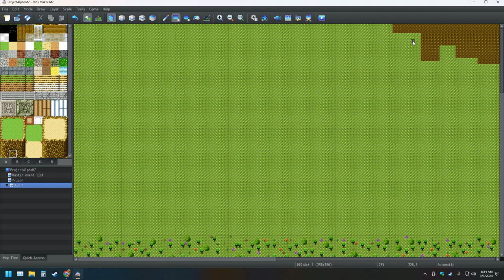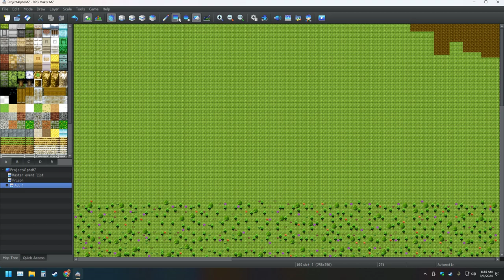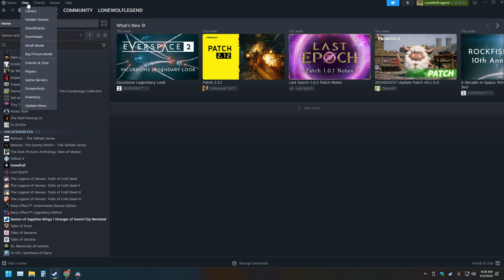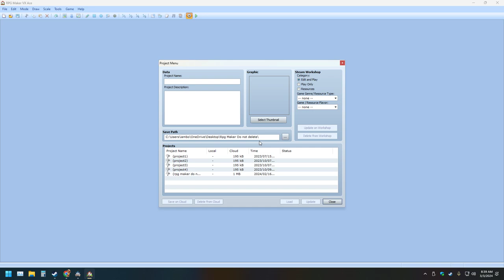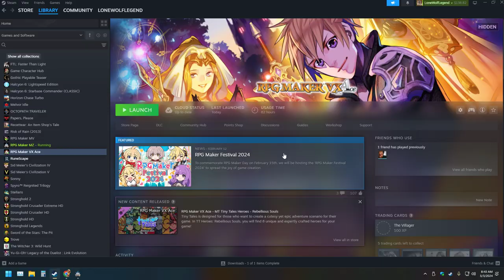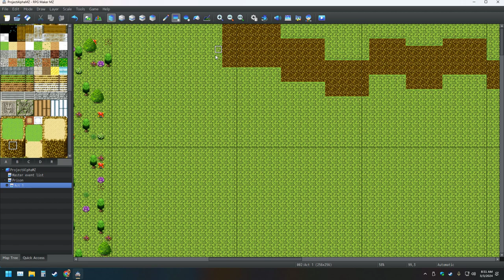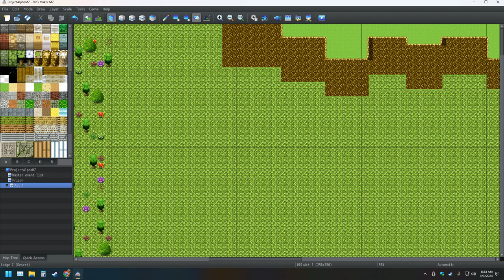My RPG Maker Creation Pt 31 Making The Ultimate Game